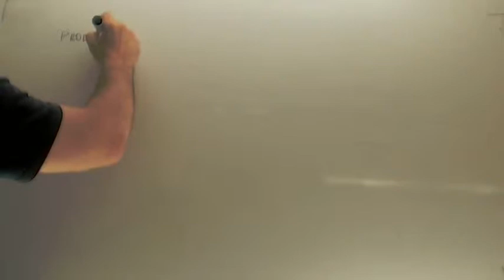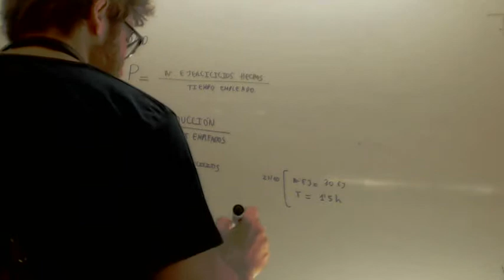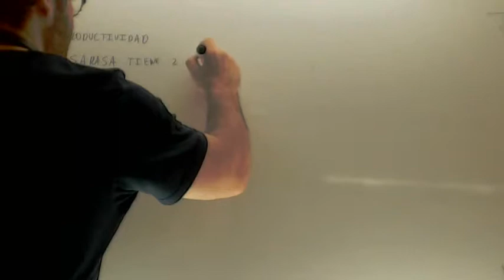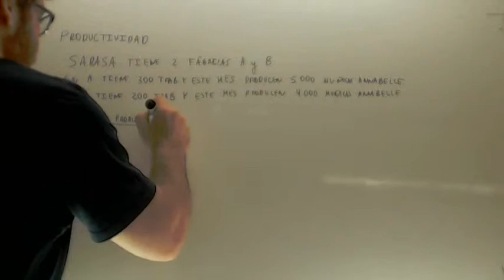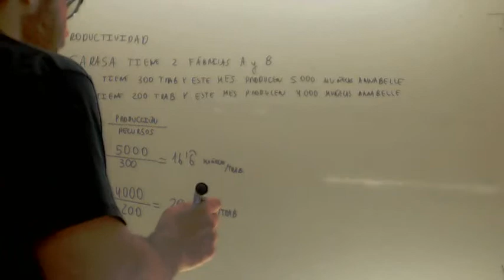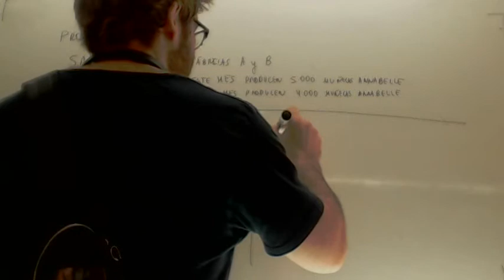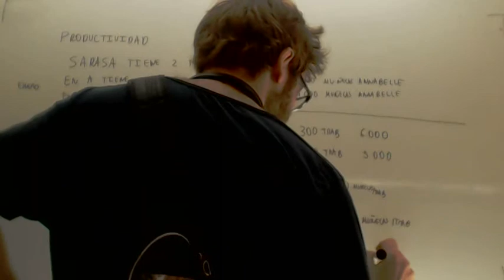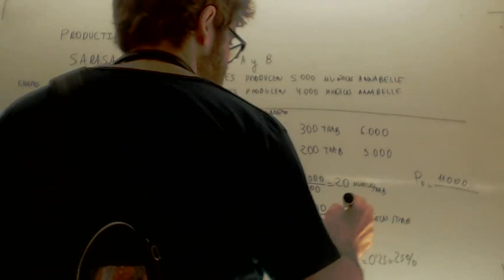Productividad Concepto Economia 2º Bachillerato Academia Usero Estepona